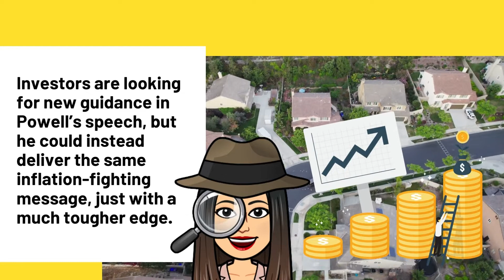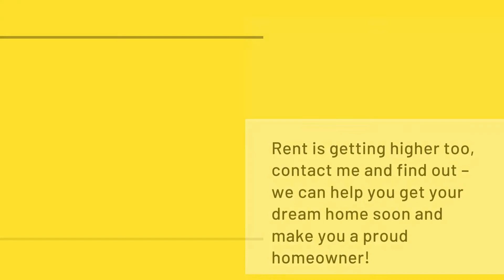Jerome Powell Speech: Reasons Why You Should Pre-lock The Rate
Homebuyers!  Do you know what the Powell speech on 8/26 mean to you?  There is very likely another rate hike in Sep probably for another .75% higher than now.

What can you do to avoid the rate surging while you are still looking for your dream house?

No worry and no stress, we can do pre-locking the rate for you NOW while you are still looking for the house.

We can also do 3.5% down payment and credit score 580 and 70 down payment assistance programs available for you to help you pay for your down payment and closing cost.

Clare Lin - Branch Manager
📌 NMLS ID 299165